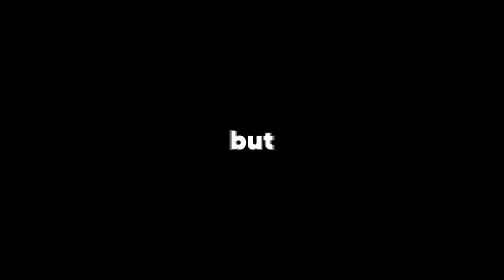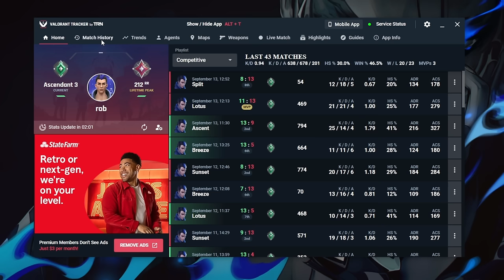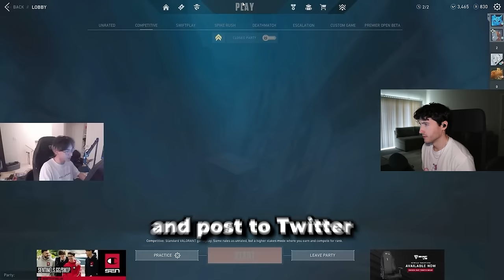This Rank 1 is Better Than TenZ...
Today, I react to the best Rank 1 Radiants and crown the king!

Want to become an Immortal Yoru in the fastest time possible? Check this out